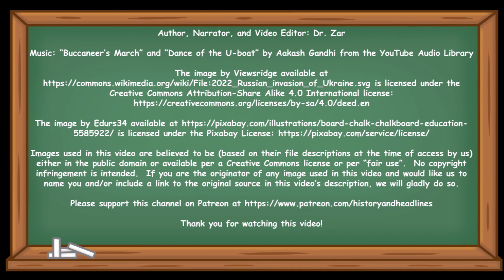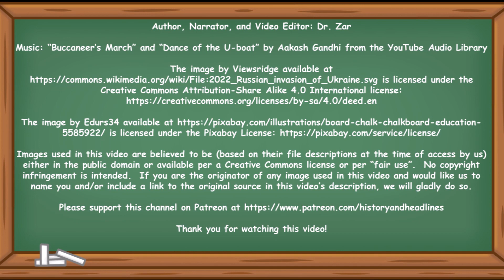Animated Map of the 2022 Russian Invasion of Ukraine (through September 4th, 2023)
This animated map shows the daily progress of the 2022 Russian Invasion of Ukraine from February 24th, 2022 through September 4th, 2023.

Author, Narrator, and Video Editor: Dr. Zar

The logo for the ProjectUkraine collaboration was shared with myself (Dr. Zar) and the other participants in Project Ukraine by Kings and Generals for use in our videos and for promoting the project. It is therefore used here to that end. The image’s copyright is otherwise presumed to belong to Kings and Generals and so any other use of this image may require that channel’s permission.